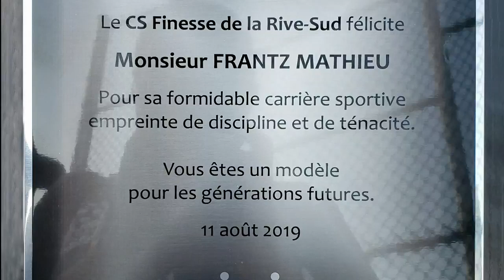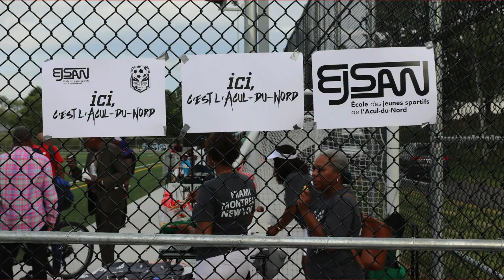Frantz Mathieu- Sélection Nationale Haïti - Hommage Mtl 11 août 2019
AUJOURD'HUI 11 AOÛT 2019 , AU PARC ETIENNE-DESMARTEAU, L'ÉCOLE DES JEUNES SPORTIFS DE L'ACUL-DU-NORD A RENDU UN VIBRANT HOMMAGE À FRANZ MATHIEU, EN LUI REMETTANT UNE PLAQUE COMMÉMORATIVE POUR SA CARRIÈRE SPORTIVE.

 Li te lèr e li te tan pou Honoré yon nèg tankou Frandy Mathieu pou gro travay li fè nan Football la, Ayisyen toujou ap tann lè yon moun mouri pou di li te bon, li te fôr, non se nan Vivan moun nan pou fèl santi gro travay li te fè
Congratulations Frandy Mathieu mon frère pou tout sa ou fè nan football la.

Wilfrid Gervais (Tcho)